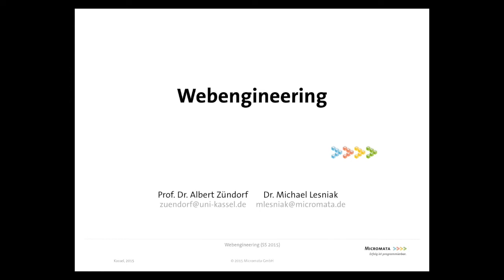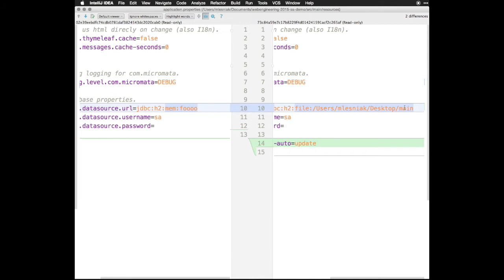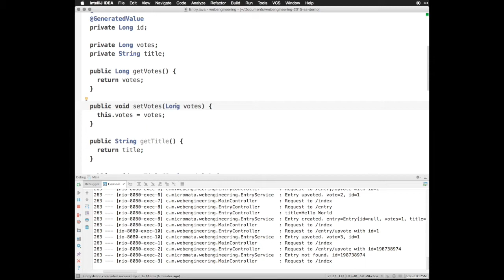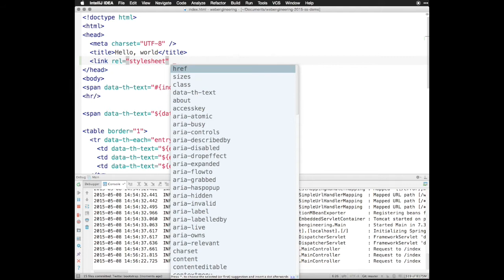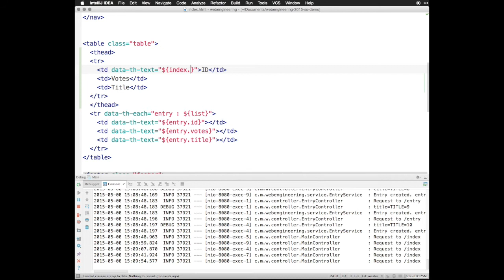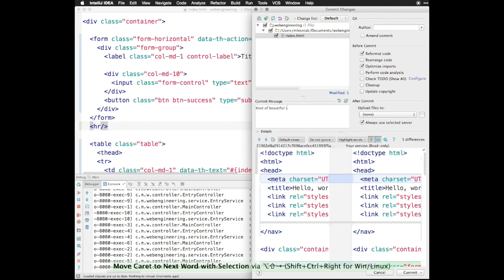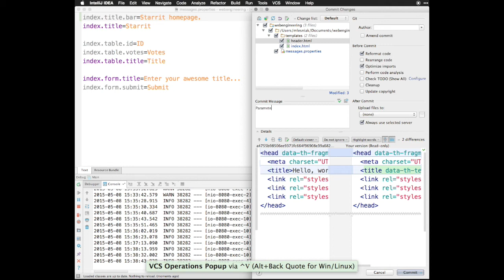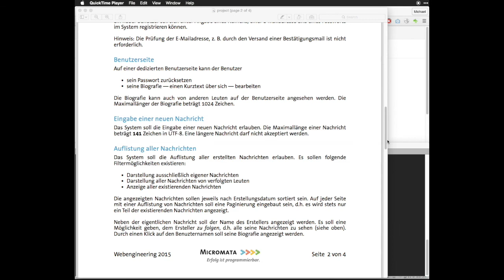Web Engineering. Vorlesung 3 vom 08. Mai 2015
Vorlesungsreihe mit Dr. Michael Lesniak (Micromata GmbH) an der Uni Kassel, FB Informatik/Elektrotechnik, Sommersemester 2015. Vorlesung 3 vom 08. Mai 2015.